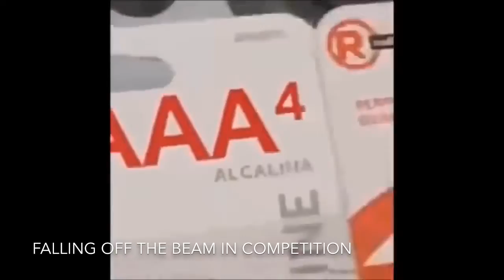Gymnastics As Vines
I made a compilation of gymnastics as vines because why not 😂